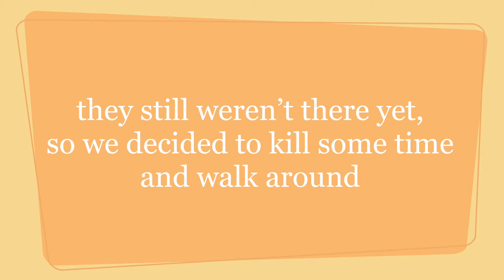VLOG | Photoshoot in Long Beach & Forex Meeting (did I get scammed?) pt. 1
Today's video, I went to Long Beach with my friends and we took pictures and it ended up being a whole photoshoot session. We had a chill day at Long Beach and even had poke for dinner, and then we walked around the harbor. We also attended a Forex meeting, and found out somethings about it. I will definitely be making a video on it speaking more in detail about whaat we experienced, but overall it was still a super fun day.